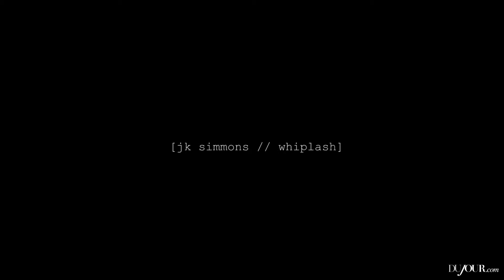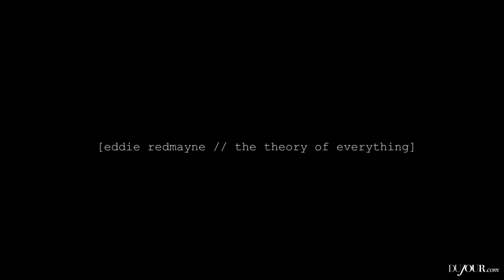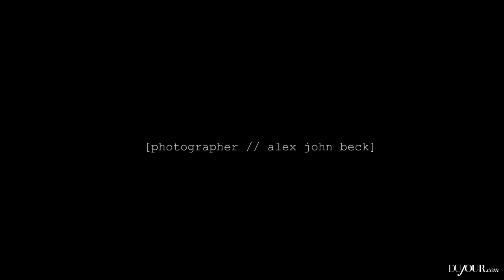The Contenders Men of the Year - Jason Binn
DuJour goes inside the minds of the actors who gave 2014’s most astonishing performances.